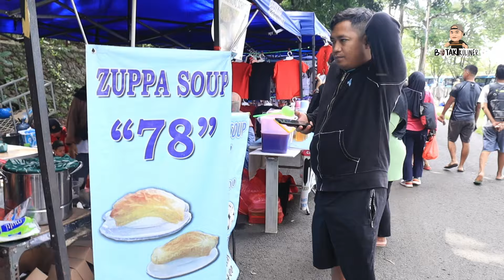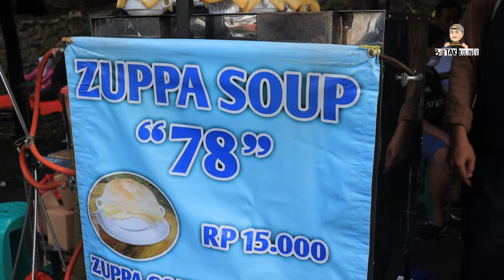SUKSES 6 TAHUN USAHA INI !! OMSET TEMBUS 6 JUTA SEHARI USAHA BUKAN MUSIMAN IDE USAHA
Halo  sahabat Bokul

Semoga kita selalu di berikan kesehatan ya.. Aamiin..
Jangan lupa bantu channel ini agar berkembang dengan

Cabang ada di :

Jl Raya Tengah atau dekat agen beras Batu Ampar 3 Kramat jati Jakarta timur

Dan di Kampung Makasar Kramat jati Jakarta timur atau pasar embrio jembatan

Ide usaha
Usaha kuliner
Ide bisnis
Ide kreatif
Peluang usaha
Usaha sampingan
Usaha menjanjikan
Ide modal usaha
Inspirasi usaha
Ide bisnis 2023
UMKM 2023
Ide usaha 2023
Maju usaha

Usaha sampingan
Usaha masakini
Usaha kecil kecilan
Usaha jaman sekarang
Usaha rumahan
Usaha sukses
Usaha di Jakarta
Usaha menjanjikan 2023
Usaha modal kecil untung besar
Usaha dikampung
Usaha mandiri
Usaha bareng teman

Ide bisnis
Ide jualan
Ide kreatif
Ide masa kini
Ide usaha 2023
Ide kekinian
Ide dagangan
Ide bisnis jangka panjang
Ide usaha untung besar
Ide es buah
Ide jualan es buah
Ide jualan pinggir jalan

resep es buah
tutorial cara membuat es buah
cara membuat es buah